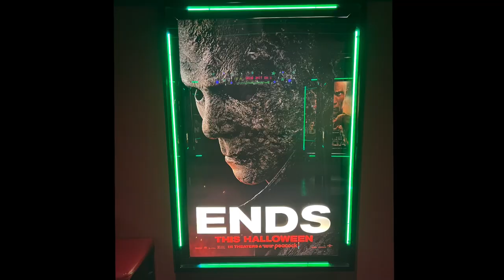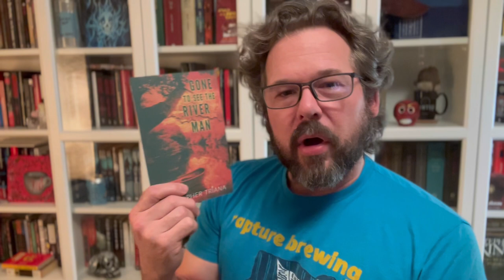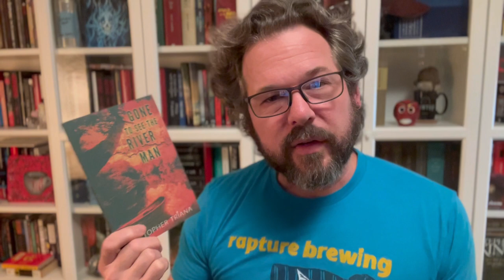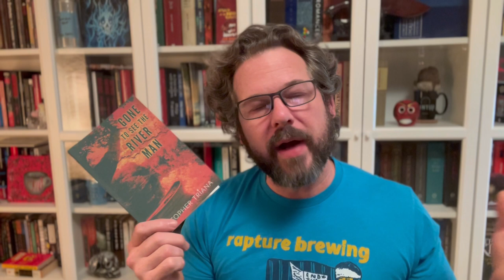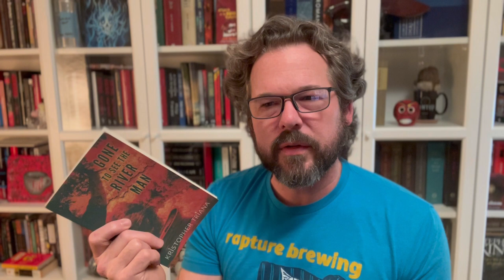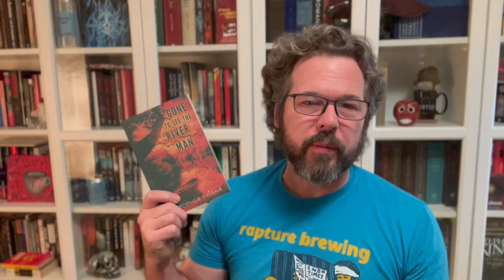Gone to See the River Man by Kristopher Triana spoiler-free book review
I've always been curious about thosew extreme horror novels that seem to take social media by storm. And after reading a long and self-indulgent Stephen King book, I thought it was the perfect time to try something new.

A friend sent me Gone to See the River Man and I've seen it described as extreme horror so that's where I started.

The book is about a woman, Lori, who becomes penpals and infatuated with an incarcerated serial killer who sends her on a quest to see the River Man. She accepts the mission to prove her devotion and become a confidant to this killer in the hopes of learning his secrets so she can write a true crime book about him.

As she journeys up the river with her somewhat disabled sister we learn a whole lot about her past and how her sister came to be disabled.

The beginning of the book is excellent. There's a real sense of danger and dread as we fear for what Lori is getting herself into. We can see it clear as day and it's hard to watch someone fool themselves into a dangerous situation.

But as the story progressed, I lost that dread and that connection to Lori and by the end, the scares and horror were cardboard cut-outs. I just didn't feel invested. And once I knew about her past, Lori's behavior during the quest (especially toward her sister) just didn't make a whole lot of sense to me.

I think Triana is a very good writer and I'm happy to read more by him. I give this one 3 stars.